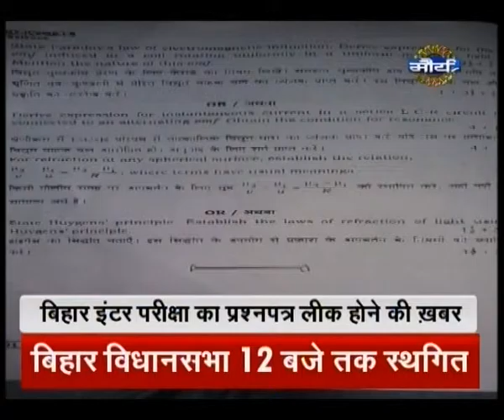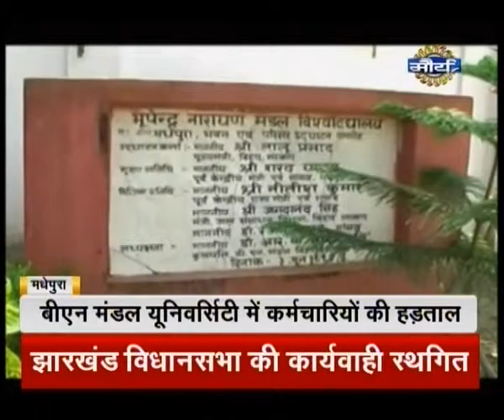Watch : News @11:00 AM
B.J.P. showcases march against the failure of law and order in Bihar and also against the increased crime rate.

Abdul Bari Siddqui to present the budget 2016-17 today.